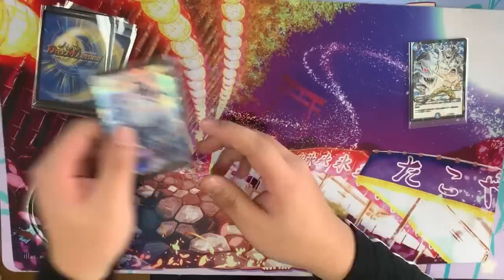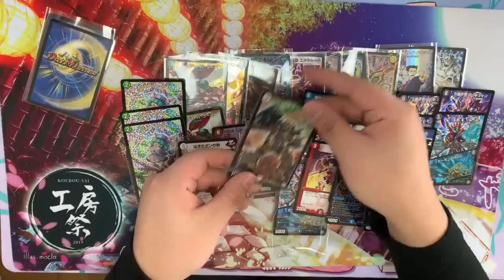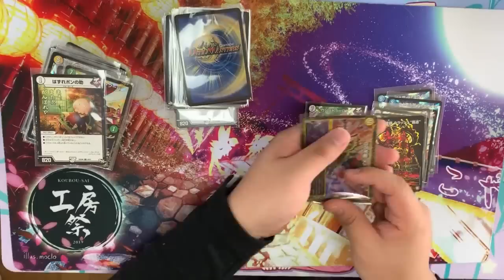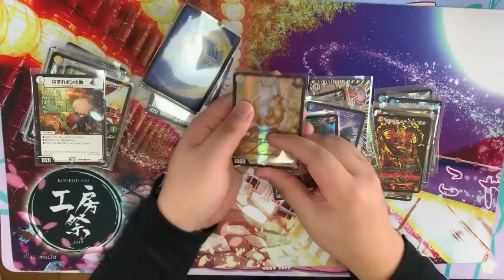従業員にオリパ作らせたら倒産しかけた【デュエマ】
激熱オリパの購入についてはこの動画の最後の方見てください。